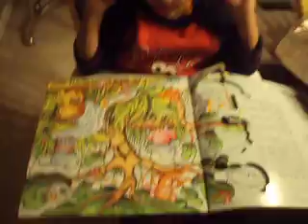down in the jungle